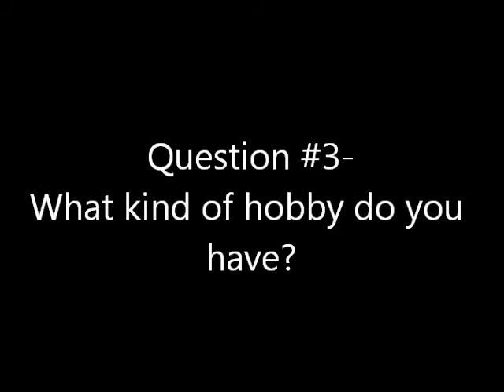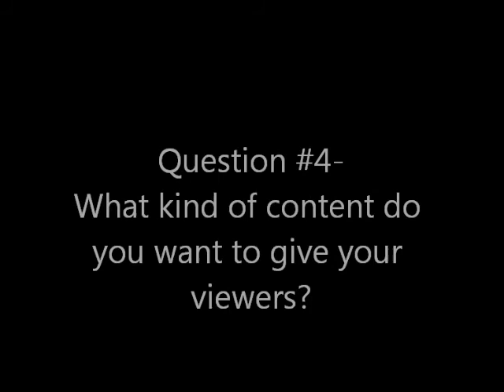Q&A Collaberation Project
This is a Q&A video for a larger collaboration project being created by Shocka Vlogs. I had a bit of fun doing this video.